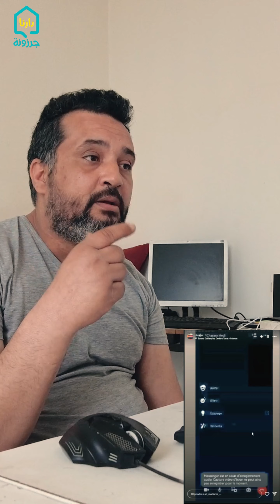قضية الأطفال المغرور بيهم لهبطت في باج المدام برشا تفاصيل في الفيديو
قضية الأطفال المغرور بيهم  لهبطت في باج المدام برشا تفاصيل في الفيديو ومن واجبنا نسلطو الضو على القضية باش الناس تفيق.